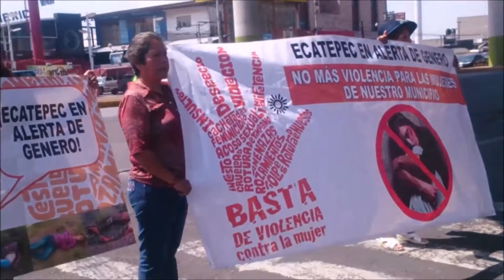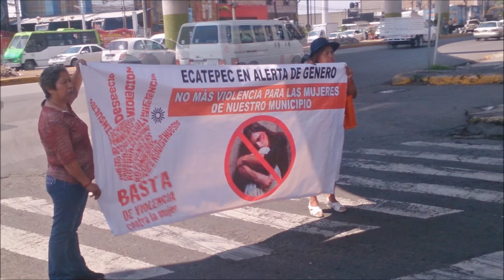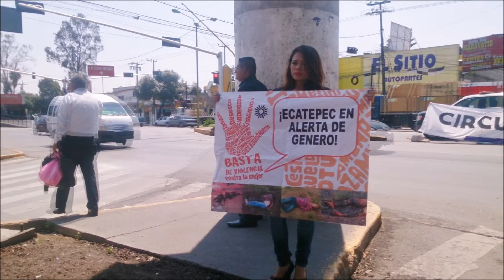FPI alerta sobre Violencia de Género en Ecatepec; PRD obsequia Violentómetros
Ecatepec, Méx., 25 de mayo.- Cada día 25 de cada mes se efectúan diversas actividades para contribuir a erradicar la violencia contra las mujeres y niñas en todo el mundo.

Aquí, integrantes de la organización político social del PRD, “Fuerza Popular Independiente”, estuvieron en la perpendicular de las calles Vía Morelos y Revolución para informar y auxiliar a concientizar a la ciudadanía sobre el gran riesgo que corren las mujeres en el municipio, sobre todo porque el índice de feminicidios, violaciones y agresiones hacia la mujer aumentan.